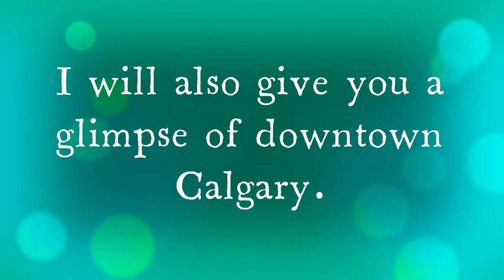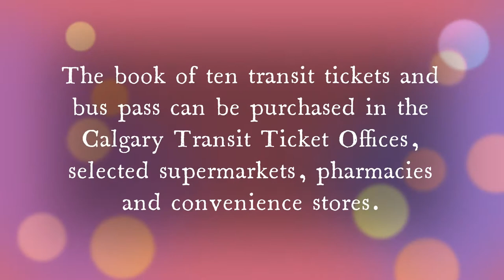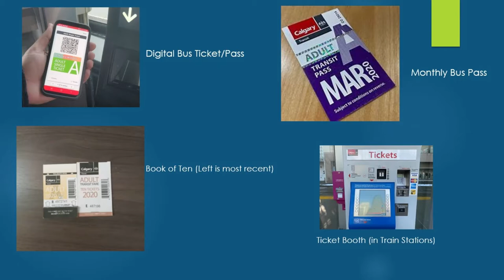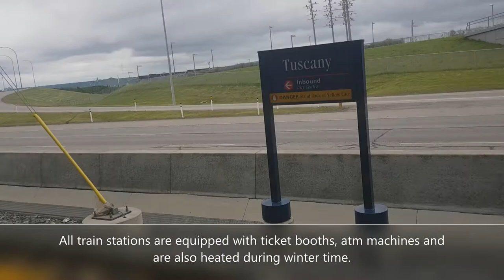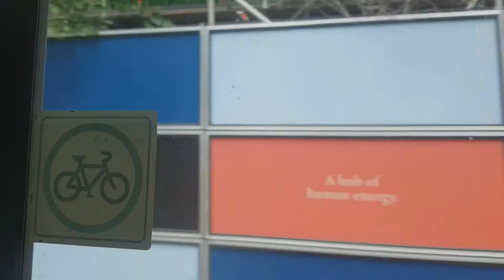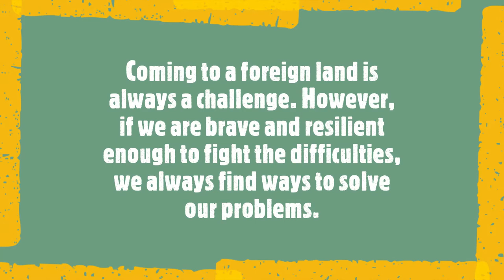Calgary's Public Transport System and Downtown Area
​ @Bisdak Teacher in Canada 😁